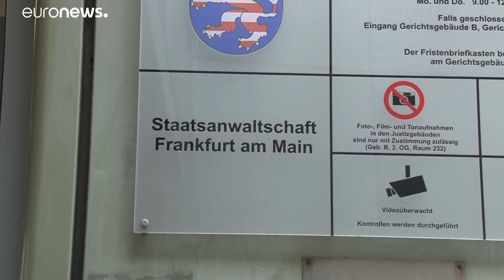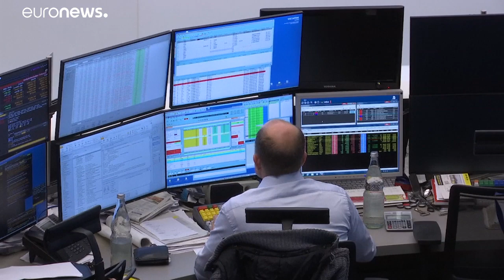La justicia cerca al Deutsche Bank por los 'papeles de Panamá'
La policía registra cinco locales de la entidad, entre ellos la sede central en Fráncfort, y un domicilio particular, en una operación sin precedentes coordinada por 170 jueces.…